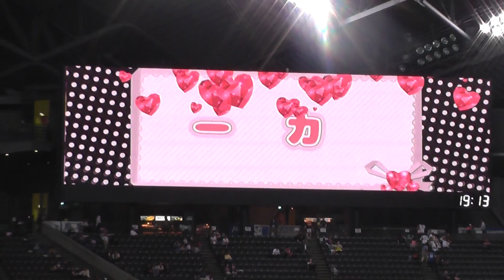2017.9.20 ファイターズガール ハートカメラ(安念莉紗子ちゃん 佐藤里奈ちゃん 石澤美樹ちゃん)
ハートカメラ
(安念莉紗子ちゃん 佐藤里奈ちゃん 石澤美樹ちゃん)

日本ハム
日ハム
ガール